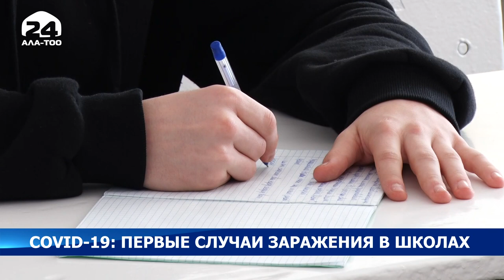COVID-19: первые случаи заражения в школах